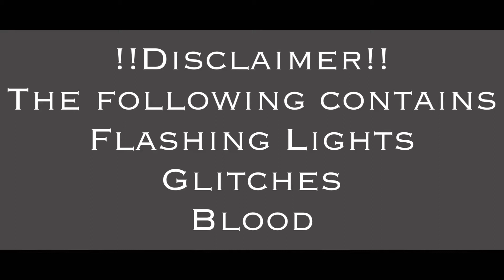WitchTrip Meme WitchTrip Meme \\ Piggy chapters 1-3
Sorry it’s so lazy at the end. I lost motivation.
Editors:
iBis Paint
CapCut
VLLO
FlipaClip

Characters:
Doggy (a.k.a best character)
Player (Riali)
Penny
Mother
Father

It’s 3AM and it’s Monday tomorrow hElp